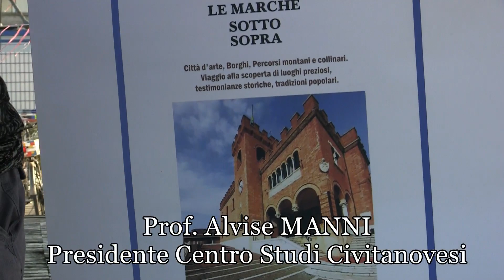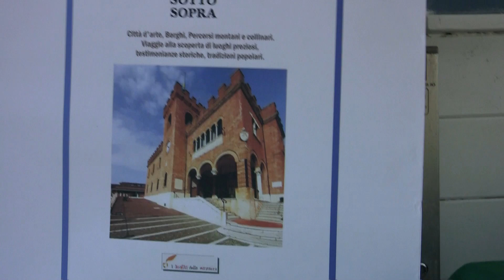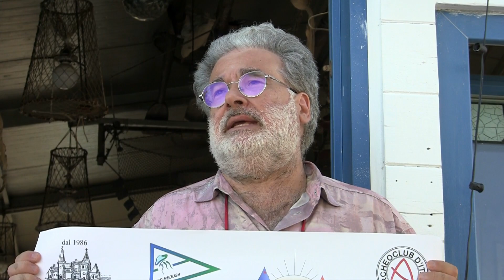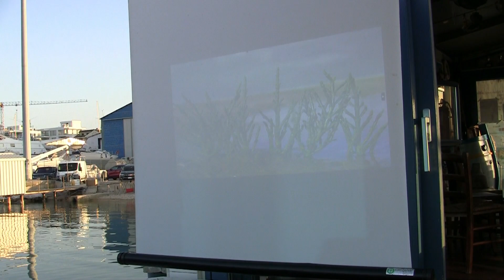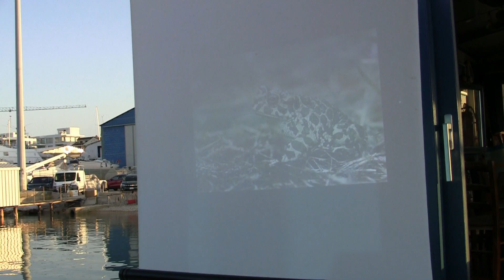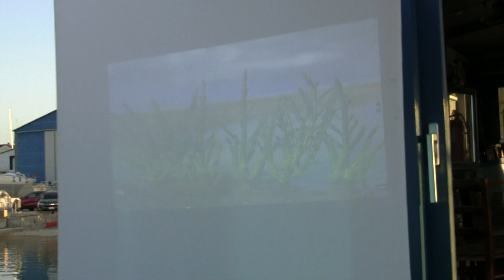Presentazione del libro “LE MARCHE SOTTO SOPRA” di Christina B. Assouad e Eliana Enne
Città d'arte, Borghi, Percorsi montani e collinari.
Viaggio alla scoperta di luoghi preziosi, testimonianze storiche, tradizioni popolari.

A cura del Centro Studi Civitanovesi e dell'Archeoclub d'Italia, sezione di Civitanova Marche.

Presentazione del Prof. Alvise Manni, Presidente del Centro Studi Civitanovesi.

Domenica 30 GIUGNO 2024, ore 19
Moletto Medusa, area portuale, Civitanova Marche Porto (MC).